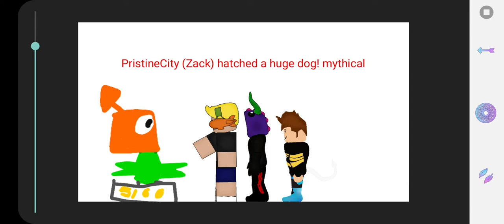Pet simukator x (adding more friends later!)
HsggrgdjsfsvhbjxdksbdkdjegdhjdhdddnradjdbcjfjdkddnzgHbdgdbddzdfhgf EEHEHEHEEHEJ